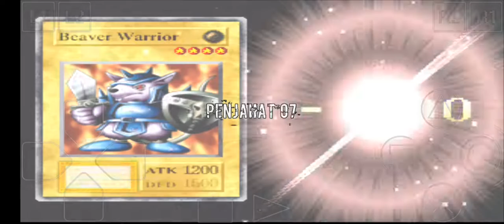Yu-Gi-Oh Forbidden Memories - Part 08 Vs Rex Raptor (Tournament)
Sinopsis : Permainan dimulai di Mesir kuno, dengan Firaun Atem menyelinap keluar dari istana untuk melihat teman-temannya, Jono dan Teana, di lapangan duel. Selama di sana, mereka menyaksikan upacara yang dilakukan oleh para penyihir, yang lebih gelap dari upacara yang biasa mereka lakukan. Setelah upacara, Atem berduel dengan salah satu pendeta bernama Seto, dan mengalahkannya.
Ketika Atem kembali ke istana, dia dengan cepat dikirim ke tempat tidur oleh Simon Muran, guru dan penasihatnya. Saat Simon berjalan pergi, dia diberitahu oleh seorang penjaga bahwa imam besar Heishin telah menyerbu istana, menggunakan sihir yang aneh. Muran mencari Heishin. Ketika Muran menemukannya, Heishin memberi tahu Muran bahwa dia telah menemukan Kekuatan Gelap, kemudian menggunakan Batang Milenium untuk meledakkan Muran. Ketika Heishin menemukan Atem, dia mengancam akan membunuh raja dan ratu Mesir jika dia tidak menyerahkan Millenium Puzzle. Muran muncul di belakang Heishen dan memberitahu Atem untuk memecahkan teka-teki. Atem mematuhi, dan Muran menyegel dirinya dan Atem di dalam teka-teki, menunggu seseorang untuk memasangnya kembali.

Lima ribu tahun kemudian, Yugi Moto menyusun kembali teka-teki itu. Dia berbicara kepada Atem dalam teka-teki, dan Atem memberikan Yugi enam kartu kosong. Tidak yakin untuk apa mereka, dia membawa mereka ke Turnamen Duel.